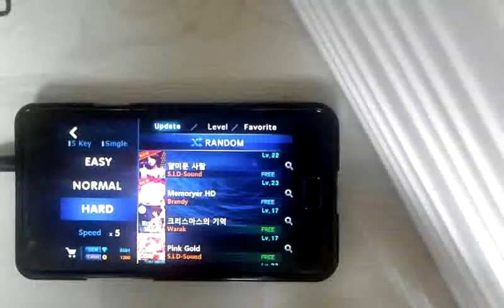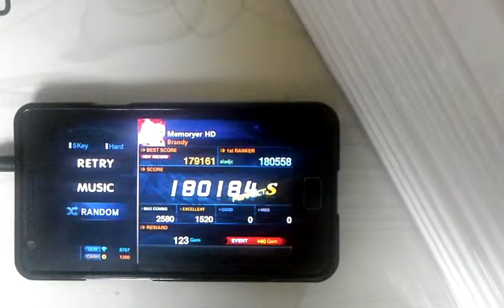[O2Jam Analog] Memoryer HD 5kHD Perfect Play